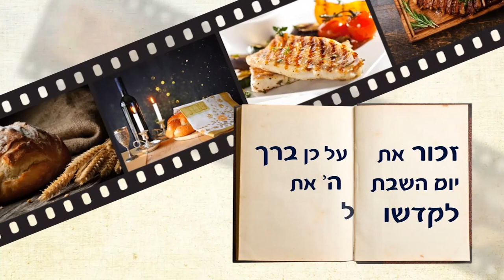הרב רפאל זר: כל מוצ"ש שיעור בהלכה! פרשת ויקרא - הלכות ברכות חלק א!